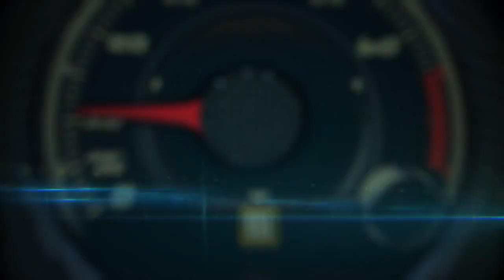Autos 0 60 2015 Porsche Macan Test Drive at The Collection, Miami